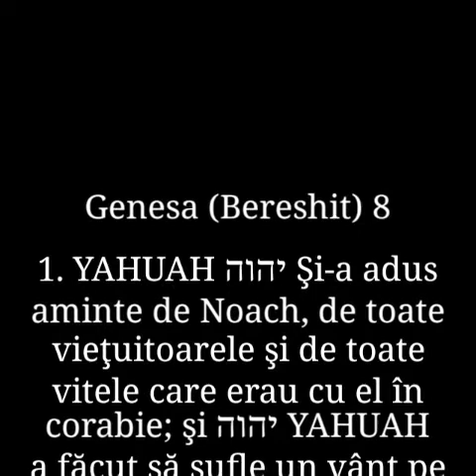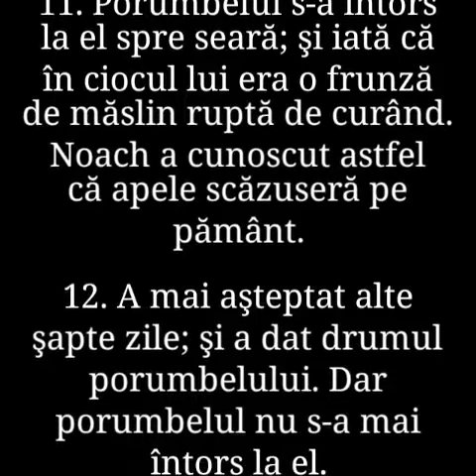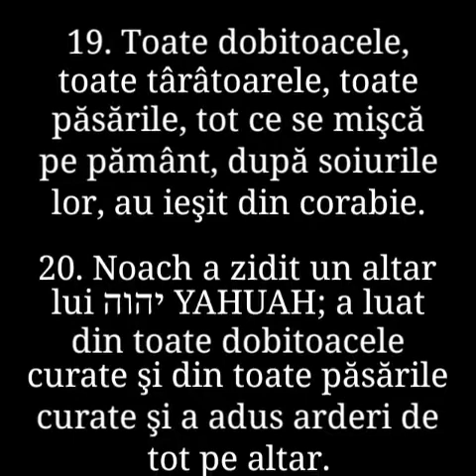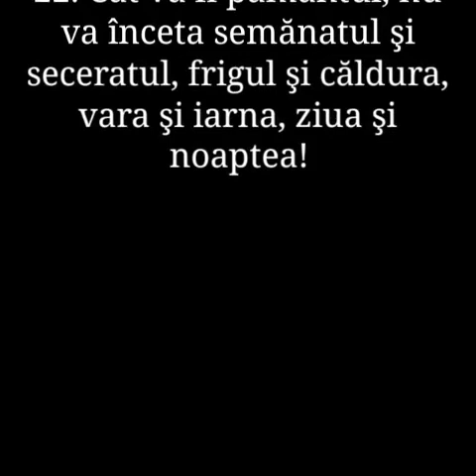8. GENEZA (BERESHIT) CAPITOLUL 8